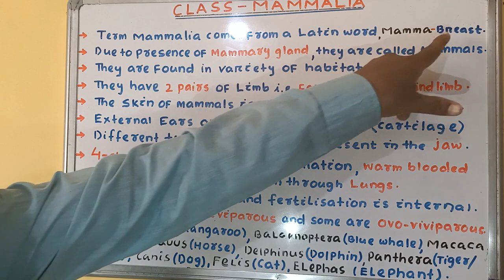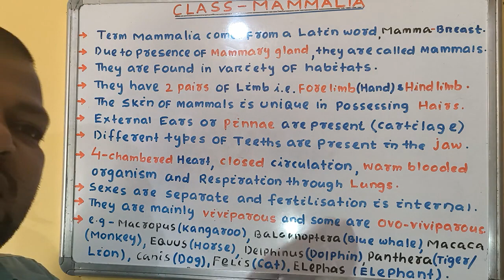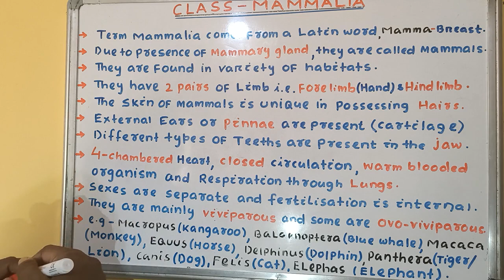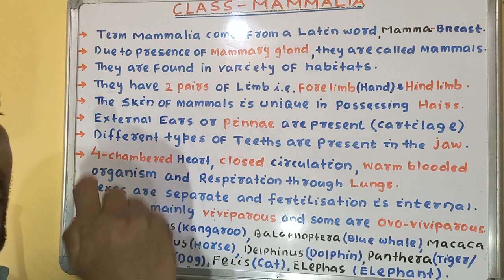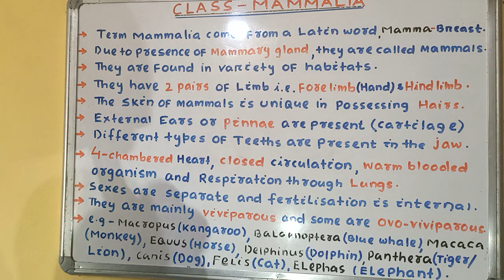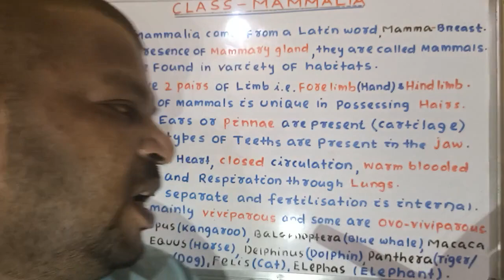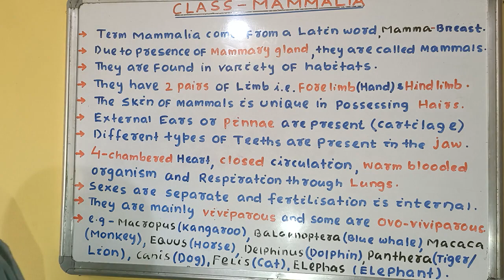XI-BIOLOGY: CLASS-MAMMALIA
Here is brief description on class Mammalia.